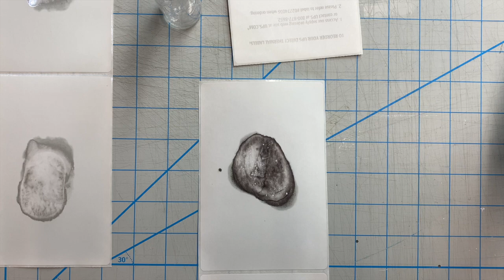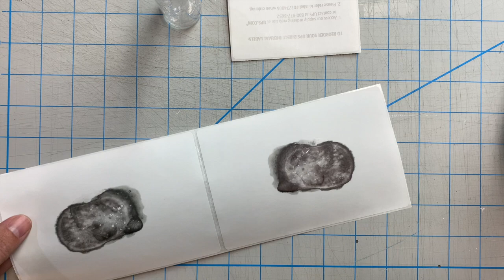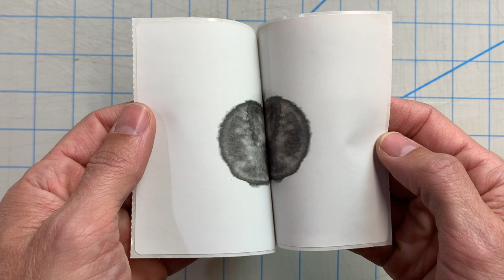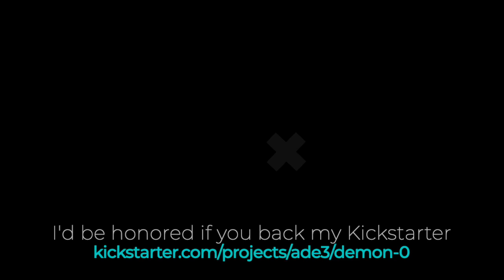Maintaining Creative Energy in the Age of Algorithms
You can learn more about this art

The scariest part about being an artist is the fear that when you unveil your new creation, everyone will hate it. We get caught up imagining the terrible “bad review” outcome and we don’t realize there is a more likely and perhaps worse one. What if you create your art and nobody cares?

The “everybody will hate it” fear is unlikely but even so, it would have its advantages. The louder a hater yells, the further they spread your message. It’s like free marketing if you can get over the sting. Hatred means your art is affecting people. Hate is so much better than the blank stares most gallery walls evoke. No, the “everybody will hate it” fear isn’t what we should worry about.

The “nobody cares” fear is the tricky one. How do you know that nobody cares? This may be what it feels like, but how would you validate this assumption? You probably don’t have physical proof. After all, if somebody doesn’t care, they aren’t going to put effort into telling you. That would require them to care.

But what about the data? Likes, subscribers, shares, views… the truth is right there, you say. Just look at the unfunded Kickstarter page. What else could it be other than public undeniable proof that I am a failure? This is where being an artist in 2024 is different than the past.

Today, every view and click gets measured. When things can be measured they can be gamed. As a result, our feeds are won by the highest bidders and the click-baiters.

How can your little black and white collage compete when it is sandwiched between the sexiest imagery humans have ever seen? You're literally competing with AI that has absorbed the entire visual output of humanity and can spit out new eye candy on demand to anybody who can spell. This tidal wave has just begun and the flood continues to push average human heads under water.

One person’s tiny, human, analog output is invisible, lost in the feeds that are designed to squeeze out the things that don’t hold eyeballs. People can’t care about what they can’t see. But it’s hard not to take it personally.

A slow steady output is not enough in 2024. Individuals are standing still while the algorithm-pleasers accelerate, clogging the feeds and exhausting your audience. Exhaustion. That’s the feeling. It’s not that people don’t care. By the time they see your art, if they see it at all, you are lucky if they have the energy to even tap that little heart icon, let alone click on a link.

But blaming the algorithm doesn’t really help, does it? The real question is, why should someone care about you?

It’s quite presumptuous to think that you are entitled to have other people care about your work. It would be better to start with—Nobody needs your art.

Everyone has their own problems & attention is a dwindling resource. Everyone is battling to carve out a peaceful place where they can protect themselves from the onslaught of things demanding attention. When we doom scroll we aren’t looking for things that consume our energy or pull money out of our pocket. No, we scroll our feeds protectively, on alert for scams, hoping to remain passive and untouched. Because the reason we are scrolling in the first place is we are escaping the physical world, avoiding the difficult tasks on our to-do list.

If your post is lucky enough to break through the noise—not just to hold the eyeballs for a split second—but to really connect with someone enough that they want to care about whatever delicate vessel you are offering up for scrutiny, you’ve achieved something rare. It's more than the common anonymous dopamine exchange of like buttons. It’s human connection. I believe it can still happen, even in the discouraging social media landscape.

So if you find yourself feeling like nobody cares, here’s my advice:

First, your work needs to be sustained by the dopamine that comes from the creative process itself, not the dopamine that may (or may not) occur when it appears (or doesn’t appear) in other people’s feeds. If your artistic output depends on external validation to fuel its ongoing creation, you are going to give up when the sound of crickets inevitably hits.

Second, you don’t need permission to create. Don't wait for an invitation that will never come. Create for yourself first because there are things inside you that need to come out. If you deny your creations because there isn’t an audience or because it won’t be blessed by the algorithms, you are depriving yourself, not others. Similarly, if you alter your vision to satisfy the appetite of others you will forever be a slave to fashion & your personal vision will starve to death. Don’t let your worth be tied to other people’s acknowledgement of your effort.

Finally, if someone actually “gives a care” about your work, this is a precious gift. Should it bless you, be thankful and humble. I’d be honored if you back my Kickstarter